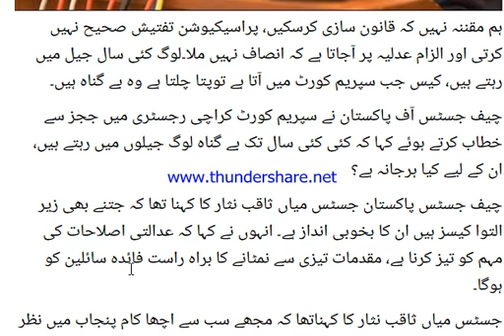ہم مقننہ نہیں کہ قانون سازی کرسکیں، چیف جسٹس پاکستان January 2018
ہم مقننہ نہیں کہ قانون سازی کرسکیں، پراسیکیوشن تفتیش صحیح نہیں کرتی اور الزام عدلیہ پر آجاتا ہے کہ انصاف نہیں ملا۔لوگ کئی سال جیل میں رہتے ہیں، کیس جب سپریم کورٹ میں آتا ہے توپتا چلتا ہے وہ بے گناہ ہیں۔

چیف جسٹس آف پاکستان نے سپریم کورٹ کراچی رجسٹری میں ججز سے خطاب کرتے ہوئے کہا کہ کئی کئی سال تک بے گناہ لوگ جیلوں میں رہتے ہیں، ان کے لیے کیا ہرجانہ ہے؟

چیف جسٹس پاکستان جسٹس میاں ثاقب نثار کا کہنا تھا کہ جتنے بھی زیر التوا کیسز ہیں ان کا بخوبی انداز ہے۔ انہوں نے کہا کہ عدالتی اصلاحات کی مہم کو تیز کرنا ہے، مقدمات تیزی سے نمٹانے کا براہ راست فائدہ سائلین کو ہوگا۔

جسٹس میاں ثاقب نثار کا کہناتھا کہ مجھے سب سے اچھا کام پنجاب میں نظر آیا ہے، وہاں انفارمیشن ٹیکنالوجی کوبروئے کار لایا گیا ہے، پنجاب میں ماڈل کورٹس بنائی گئی ہیں۔

چیف جسٹس نے کہا کہ ہم کس دور میں جی رہے ہیں؟ پنجاب کے علاوہ پاکستان میں کہیں بھی معیاری فرانزک لیب نظرنہیں آئی، کروڑوں روپے کی پراپرٹی زبانی طور پر ٹرانسفر کردی جاتی ہے